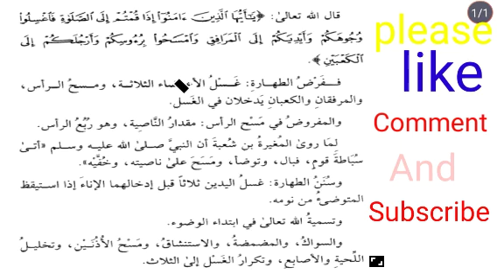علم فقہ کی سبق # Quduri part 1١ alme fiqah ki lesson 1 مختصر القدوری Rohingya language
علم فقہ کی سبق ١ alme fiqah ki lesson 1 Rohingya language